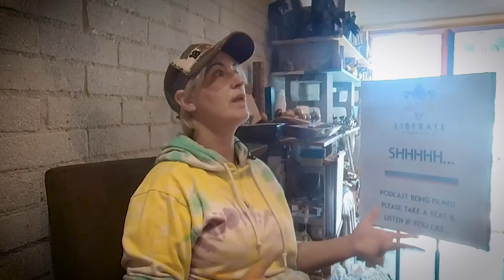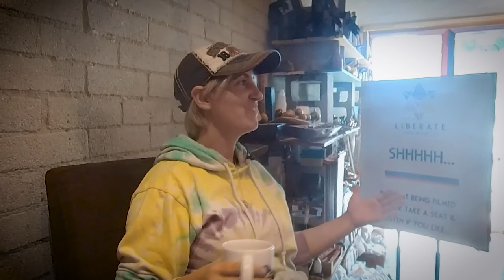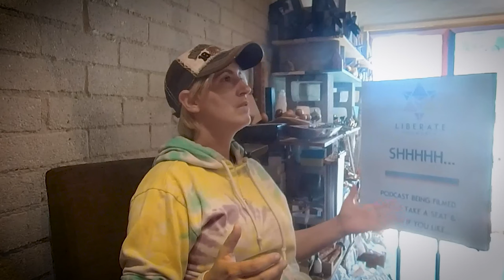Human Design & Other Spiritual Wisdom for Navigating the Vastness of Life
- for free and inspired spiritual & wellness content, creative events, metaphysical shopping and to book private sessions with any of our brilliant and gifted practitioners (zoom, phone or in person).

HUMAN DESIGN & OTHER SPIRITUAL WISDOM FOR NAVIGATING THE VASTNESS OF LIFE - Liberate The Podcast! Episode 215 with host Cristina Dam & guest Aubrey Grawe, She/Her, Yoga Teacher & Breathwork Facilitator, Joy Enthusiast, Lover of Life

ABOUT AUBREY GRAWE
Aubrey is also a Certified Breathwork Facilitator, obtaining her certificate in 2020. After years of attempting to meditate, (and ultimately just slow down!) she was finally introduced to breathwork by her sister. Breathwork was her gateway “drug” into the spiritual world and the key to calming her anxieties and quieting her busy mind. Through the breath alone, she has been able to love and understand herself on a much deeper level, find a greater sense of compassion and perspective, and heal unprocessed trauma.

When Aubrey isn’t teaching yoga or breathwork, she is most likely wandering through the mountains, reading on the beach, rollerblading to a bomb podcast, or devouring anything and everything spiritual. In her classes, you can expect to feel seen, heard, and loved- just as you are!

DO YOGA & BREATHWORK WITH AUBREY!
Aubrey teaches two classes: Yin Yang Yoga and Breathwork every Tuesday at Liberate as part of our Wellness Program. Drop-Ins Welcome! Sign up for a Membership or get a discounted Class Package if you want to come to lots of our amazing classes!

LIBERATE WELLNESS PROGRAM
Yoga every day plus the option to enhance your wellness regiment with a greater variety of classes like Qi Gong, Pilates, Dance & Body Movement, Energy Work, Meditation, Self Defense & More! Your 1st class is always free! If you’re new, try 2 weeks of unlimited Wellness Program classes for $50! Otherwise, $25 drop-in. Ask about our discounted class packs and unlimited memberships including our Infrared Saunas!

ABOUT LIBERATE: WELLNESS & SPIRITUALITY
Yoga · Meditation · Crystals · Spiritual & Metaphysical Supplies · Energy Healing · Intuitive Readings · Hypnotherapy · Classes & Workshops · Sound Baths · Massage · Infrared Saunas · IV Therapy · Vitamin Shots · Music · Comedy · Art

VIEW ALL OF LIBERATE'S EVENTS
We have an incredible number of amazing events on our calendar every month, many of which are offered via Livestream for folks all over the world. Full Moon Circles, Sound Baths, Acupuncture Meditation, Cacao Ceremonies, Past Life Regression Journeys and lots, lots more.

At times we all feel disconnected, lost or in search of something more. Liberate helps guide you forward with Education, Intuitive Readings, Energy Healings, Crystals, Music, Art and other metaphysical and wellness tools to support you!